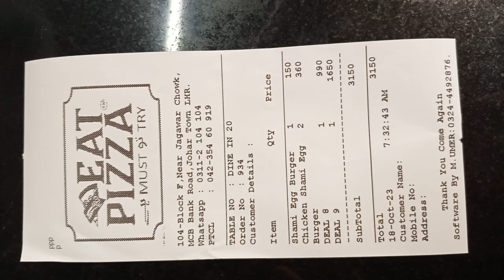Eat Pizza Client From Johar Town